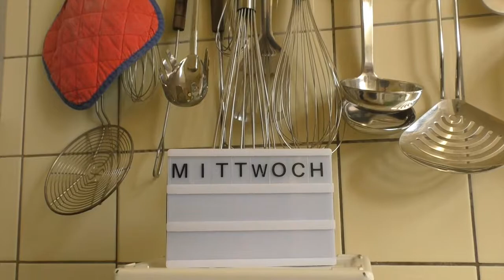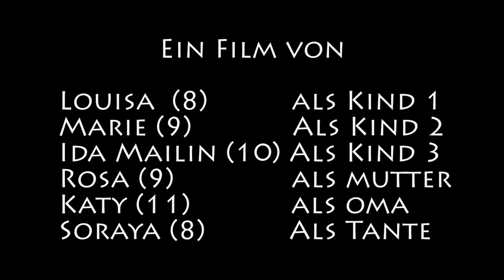Biss zum letzten Keks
Beitrag zum Baff Videomagazin 2019

Entstanden im Herbstferienprogramm 2019 des Jugendhauses Vohwinkel-Mitte in Wuppertal.